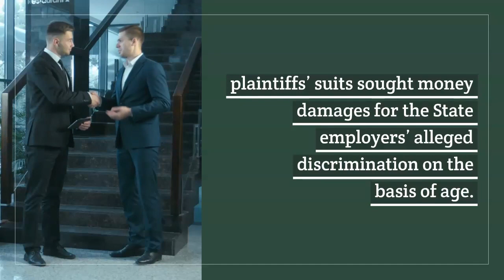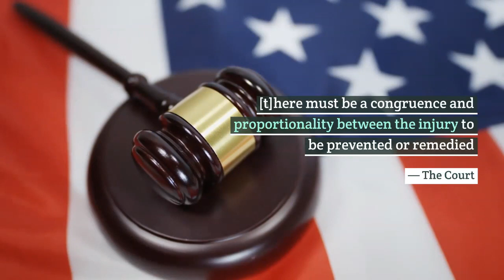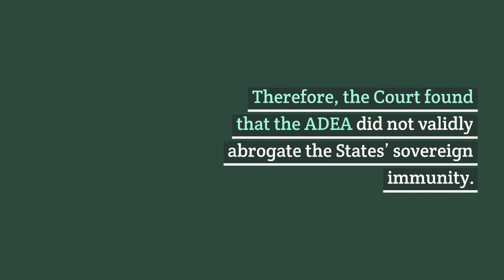Kimel v. Fla. Bd. of Regents: Sovereign Immunity and the Age Discrimination in Employment Act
Tim Coffield explains the ruling in Kimel v. Florida Board of Regents and how it impacts age discrimination cases brought against state governments